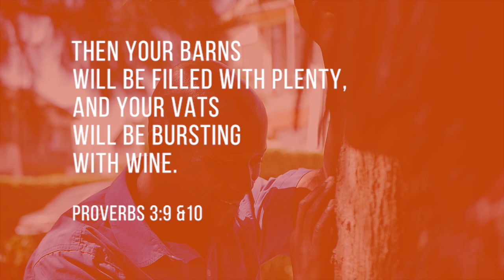Free The Future || The Jumba's Testimony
🔥🔥 Say what?! God did what??? 👀😱🤩

When the Free the Future Campaign was first rolled out, Pastor Milton Jumba's first reaction was 'not now' 🙅🏽. But he eventually came around.

Wait till you hear what God did once he did!! 💥💥💥

🎉 🎉 No eye has seen.No ear has heard what God is just waiting to do in your life.